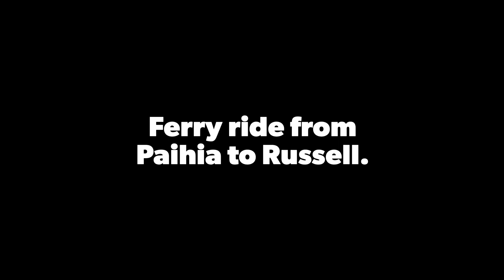Ferry ride from Paihia to Russell NZ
Ferry ride from Paihia to Russell which took 15 minutes. $16NZ return.
A great way to spend time ashore from Royal Princess.
7 January, 2024